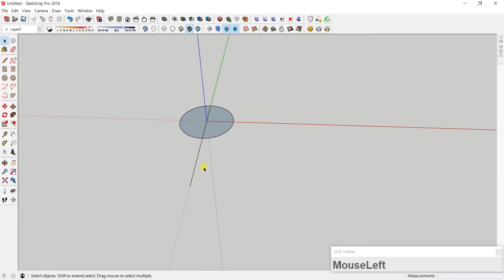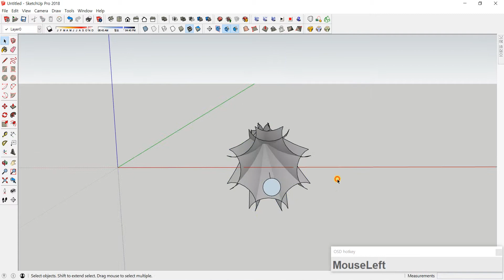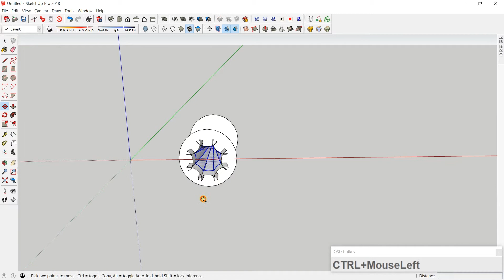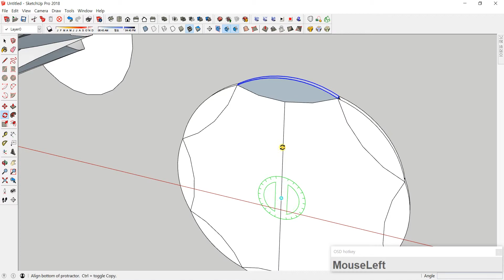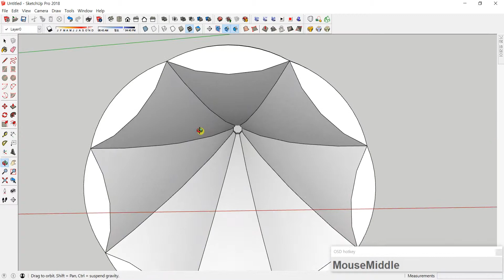sketchup gramophone horn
📐 Furniture 🔨
확장자가 .3DS 파일은 IMPORT해서 불러올 수 있습니다.~
.OBJ파일은 2020버전에서는 열리고 2021버전에서는 지원이 안됩니다.~

💡LIGHTING

👉.Tom Dixon. (STL파일 -스케치업에서 IMPORT)

yd ydsketch yellodesign konggancafe 스케치업강좌 sketchup vray 브이레이강좌 v-ray#sketchup tutorial sketchup tutorial for beginners sketchup interior design
vray rendering in sketchup sketchup house design how to use sketchup
interior design#interior design ideas#house interior design#kitchen interior design